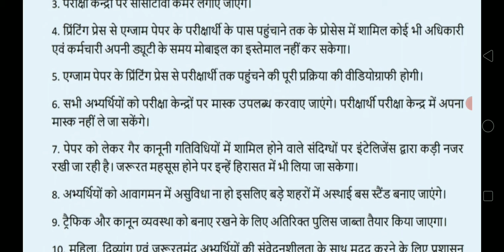REET exam को लेकर मुख्यमंत्री की 10 बड़ी घोषणा |Reet exam new update